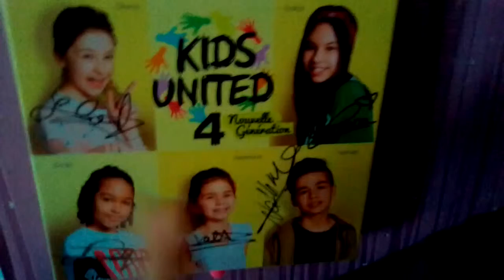°°jai eu des autographe des nouvo kids united4 un rêve realisee